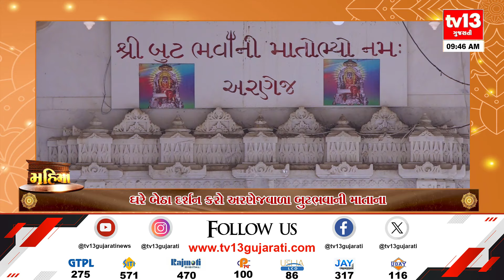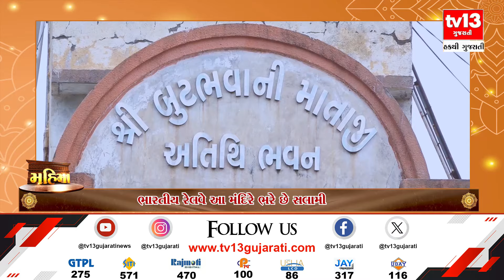MAHIMA : અરણેજમાં બિરાજતા બૂટ ભવાનીનો મહિમા | tv13 Gujarati